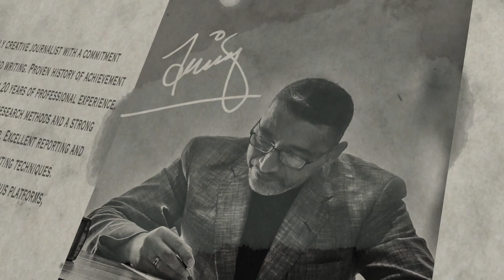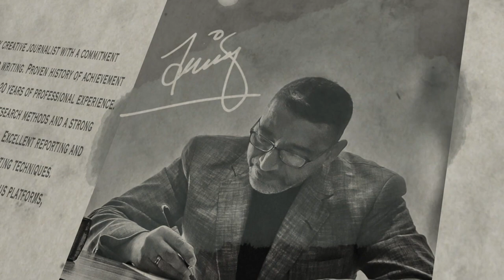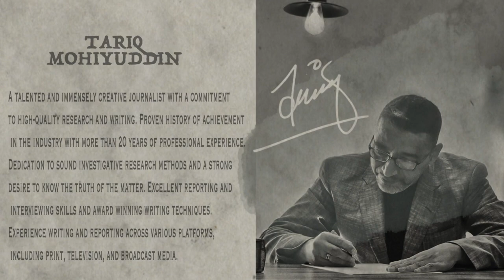Viktor Petrovich Ivanov, Russian Minister interview in 2010 about trafficking in the region | GMT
GMT is a latest project of Eagle I Network, specializes in production and broadcasting services to International media.

GMT provides raw/realtime stock footages of important events happened in past fifteen years Pakistan/Afghanistan on request. You can fill out the following form with the desired link to get required content.

Eagle I Network is an initiative of Tariq Mohidiyuddin who has an Experience in the field of media for about fifteen years and more. He worked as a producer in International news agencies and reported for different news channels. The CEO is a veteran journalist, He is holder of a Master degree in International Relations, Business Administration, and Arabic Literature. The main vision of the CEO believes in sharing experiences and transferring his experience to the new generation.

All copyrights reserved with Eagle I Network.